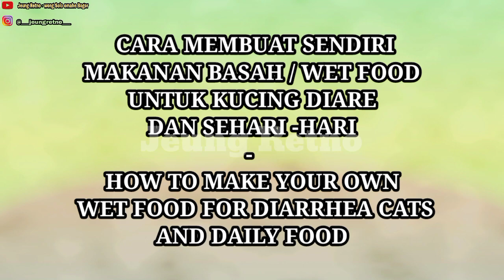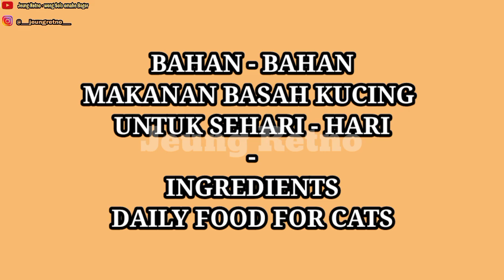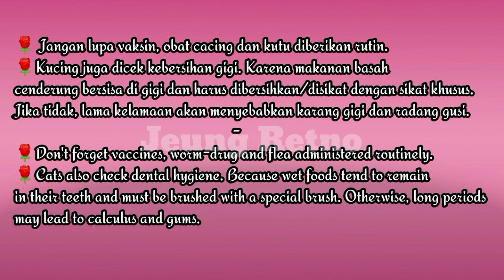BIKIN KUCING GEMBUL || MEMBUAT SENDIRI WET FOOD || D.I.Y CAT'S WET FOOD FOR DIARRHEA AND DAILY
MEMBUAT SENDIRI MAKANAN BASAH KUCING UNTUK DIARE DAN SEHARI - HARI || D.I.Y  CAT'S WET FOOD FOR DIARRHEA AND DAILY || LEBIH HIGIENIS, LEBIH IRIT, DAN BISA UNTUK BEBERAPA HARI TANPA PENGAWET
🌹Bismillah..
Assalamu'alaykuum..
Apa kabar cat lovers ?
Semoga cat lovers dan anabulnya sehat selalu ya.. Aamiin..
🌹Kali ini Jeung Retno mau D.I.Y membuat wet food untuk kucing.
Ada 2 jenis wet food, yaitu wet food untuk kucing diare, dan wet food untuk makanan sehari - hari kucing.
🌹Wet food ini tanpa pengawet, tapi bisa tahan beberapa hari jika dimasukkan ke dalam kulkas.
Mau tau bagaimana cara membuat sendiri wet food untuk kucing ini agar awet beberapa hari ??
🌹Silahkan tonton videonya sampai selesai ya, agar tidak  gagal dalam mempraktekannya..
🌹Silahkan tonton juga video Jeung Retno yang lainnya..

🌹Terima kasih